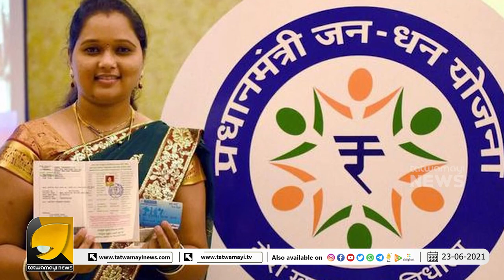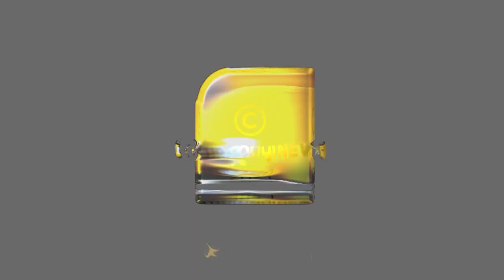പ്രധാന്‍ മന്ത്രി ജന്‍ ധന്‍ യോജന അക്കൗണ്ടുള്ളവർക്ക്, ഇനി ബമ്പര്‍ നേട്ടങ്ങള്‍ | PMJDY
പ്രധാന്‍ മന്ത്രി ജന്‍ ധന്‍ യോജന അക്കൗണ്ടുള്ളവർക്ക്, ഇനി ബമ്പര്‍ നേട്ടങ്ങള്‍! കൂടുതല്‍ അറിയേണ്ടേ? | PMJDY